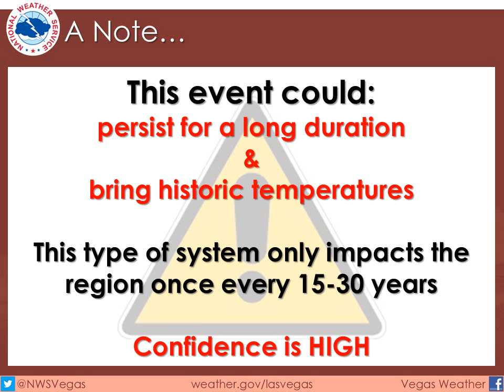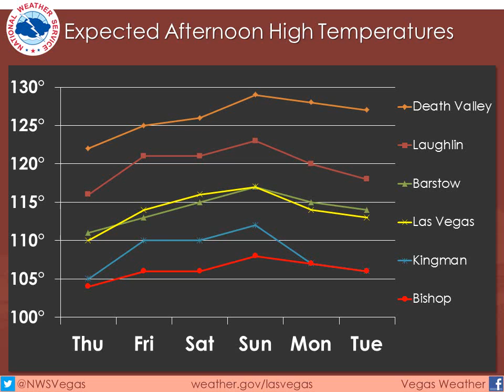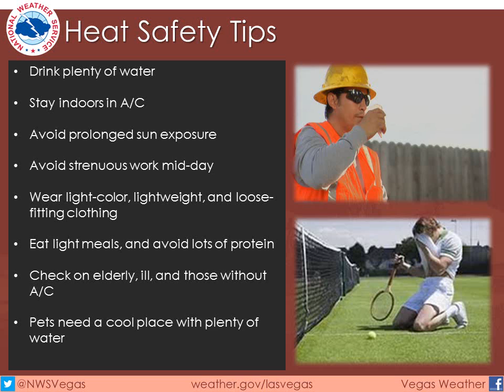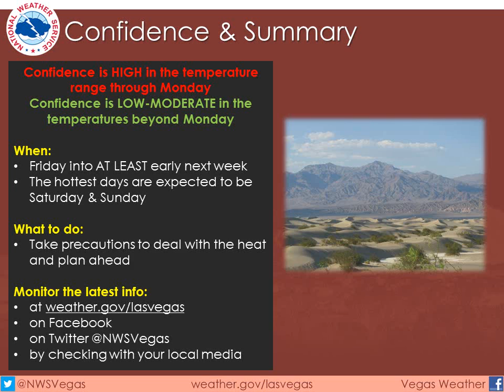Excessive Heat Beginning Friday June 28th, 2013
This video covers the expected temperatures and impacts expected from the heat wave which will impact the region late this week into AT LEAST early next week. We will also discuss safety tips and our forecast confidence.